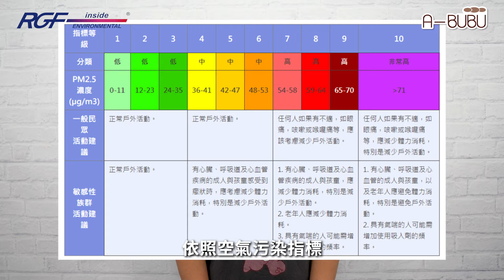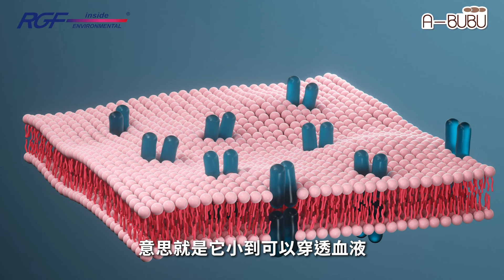為什麼沒有抽菸也會得肺癌? 如何處理家中致癌物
你知道嗎?台灣癌症病死之首是「肺癌」
而且也是女性的癌症殺手🫢
別以為自己沒有抽菸🚬，生活習慣良好
就不會罹患肺腺癌，那你就錯了❗❗
肺腺癌的發生多是「壞基因加上壞生活習慣或環境」造成的。
基因是我們沒辦法去改變，
但「環境因素」是掌握在自己手中的✊🏻
空汙真的不只是室外的PM2.5，
還有汙染最嚴重的"家中室內🏠"
像是✔️甲醛✔️二手菸✔️廚房油煙✔️燒香拜拜的煙味
而廚房油煙🫕真的是大多數女性🙍🏻‍♀️不可避免的"空汙"
患有「肺腺癌」的女性幾乎有一半都是廚房油煙所造成的
所以只靠家中的「空氣清淨機」是不夠的😤
只能幫你擋住大顆粒的危害因子
再加上我們的【RGF inside 環境淨化器】吐司邊
主動出擊🤜🏻淨化環境空氣，不管是在空氣中飄的
還是附著在傢俱或衣物上的，通通都能捕捉🕸️
採用PHI光水離子化技術99.9%有效淨化🍃
釋放出淨化因子，主動去活滅、分解掉奈米級污染物
吐司邊 是0耗材的淨化技術，不會因要換耗材導致二次汙染
RGF inside 環境淨化器 的好，只有使用過的人才知道

—— 遇見阿噗噗．居家好幸福——
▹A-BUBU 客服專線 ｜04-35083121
▹A-BUBU 展示中心 ｜台中市南屯區龍德路一段175之2號